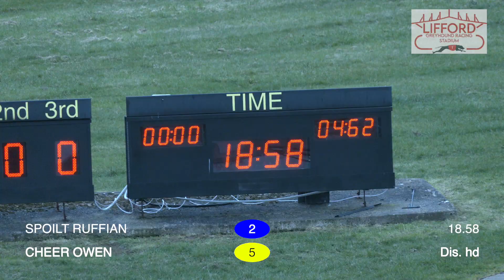Spoilt Ruffian | 18.58 | Lifford Stadium Time Trials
Time Trails shot at Lifford Stadium on 28/02/2023